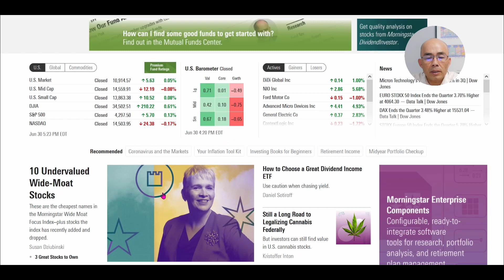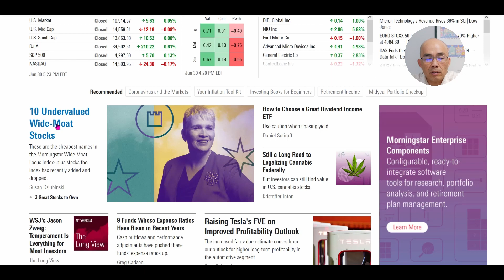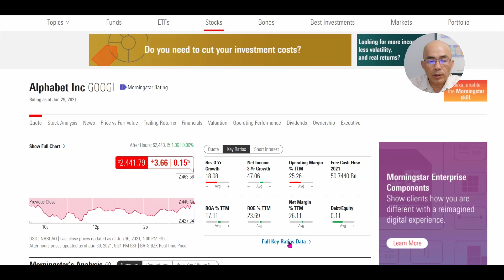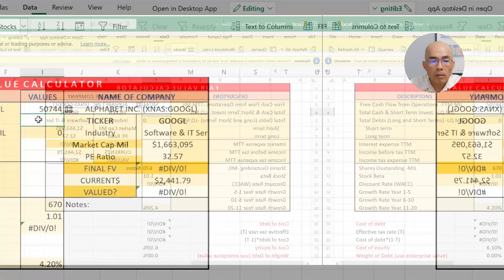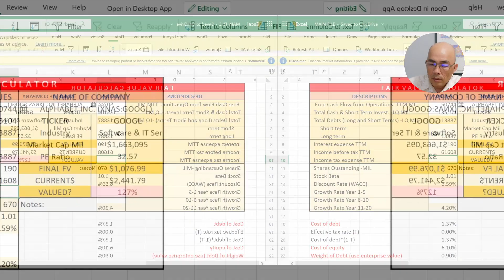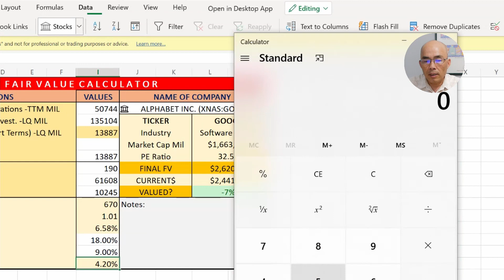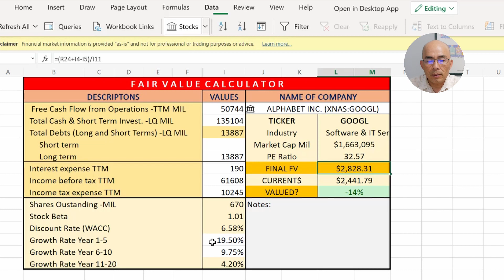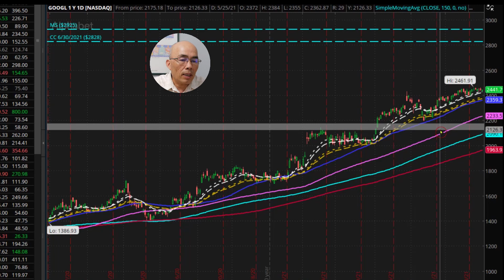ធ្វើជាម្ចាស់ក្រុមហ៊ុនដ៏អស្ចារ្យ ភាគហ៊ុនចុះថ្លៃ UNDERVALUED GOOGLE (GOOGL) រៀនវិនិយោគភាគហ៊ុនអន្តរជាតិ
Over all the stock markets are expensive.  But you can still find a bargain.  Today, I show you that Google (GOOGL) is still undervalued.

AMAZON (AMZN) $3700 មិនថ្លៃទេ រៀនវិនិយោគភាគហ៊ុន AMZN IS NOT EXPENSIVE AT $3700 LET ME SHOW YOU WHY

ចំណេញ ៥% ក្នុងមួយខែ STOCK AND COVERED CALL OPTION COMBO -TRADE FOR INCOME IN THE US STOCK MARKET

Learn how to fish for yourself and family here.

បដិសេធ: ខ្ញុំមិនមែនជាទីប្រឹក្សាហិរញ្ញវត្ថុនិងគណនេយ្យករទេ។ វីដេអូទាំងនេះគឺសម្រាប់តែការសិក្សារបស់អ្នកប៉ុណ្ណោះហើយមិនមែនជាប្រភពសម្រាប់ដំបូន្មានអាជីពទេ។ សូមធ្វើការសិក្សានិងស្រាវជ្រាវឱ្យបានហ្មត់ចត់មុនពេលវិនិយោគ។ ការវិនិយោគរបស់អ្នកគឺជាទំនួលខុសត្រូវរបស់អ្នកទាំងស្រុង។